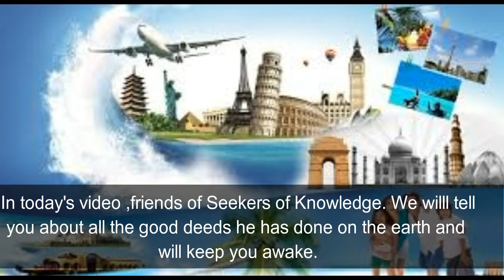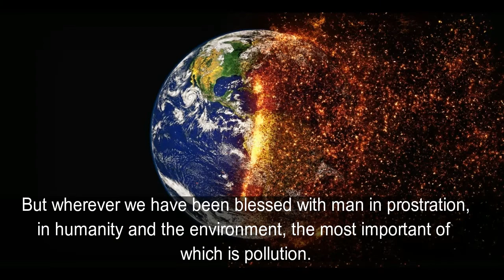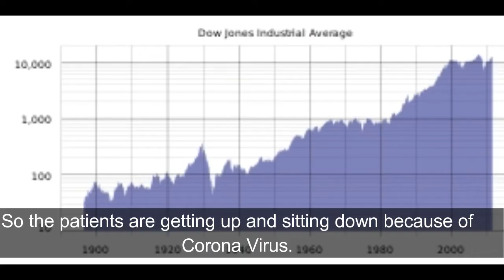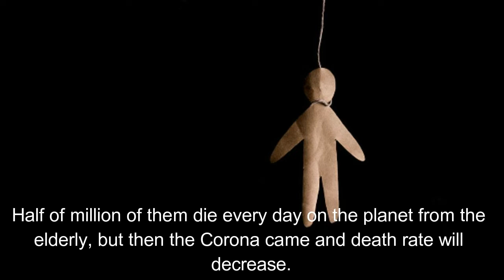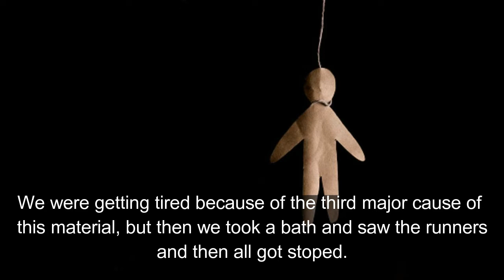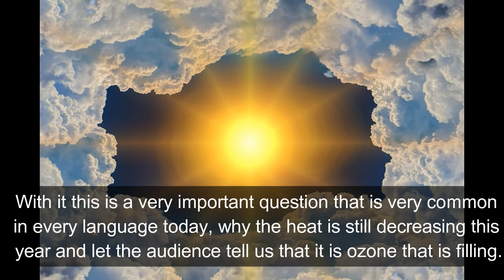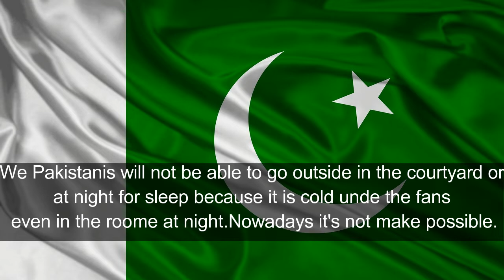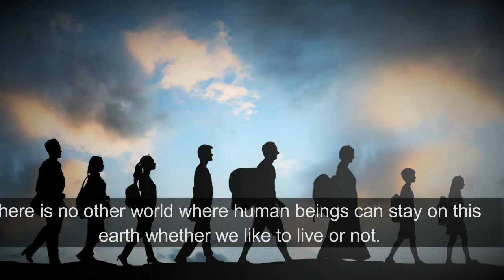Benefits and Good Deeds of Corona Virus Worldwide.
Dear viewers this video is full of knowledge about the Corona Virus effects on Earth. And in this video we discussed a out many benefits and good deeds of Corona Virus.Seekers of Knowledge always try to provide you authentic and good knowledge which help you in many walks of life.
We upload the  informative videos for your knowledge which can helpful for your practical and student life which are based on authenticity , positive and innovative. Our videos are related to researches , history , current affairs and motivational etc.
We assure you that this plate form will positively plays  a vital role in many aspects of your life.